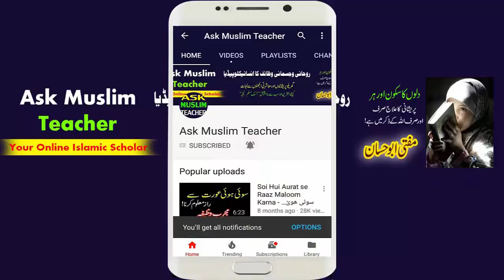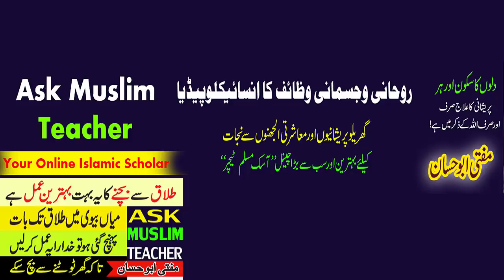Talaq na Hone ka Wazifa Dua - Talaq se bachne ka wazifa - Talaq in Islam - Islamic Wazifa Dua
This is Mufti Abu Hassan. Agar kisi kay ghar mai talaq tak baat chali gai ho tou yeh amal lazmi karain taaky ghar tootnay se bach jaye aur husband wife khushi se zindagi guzar sakain.